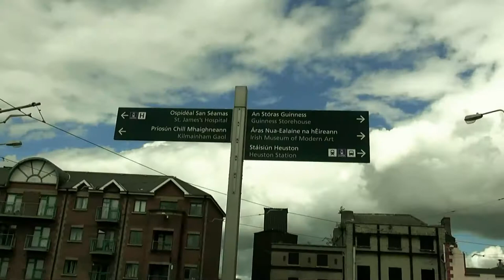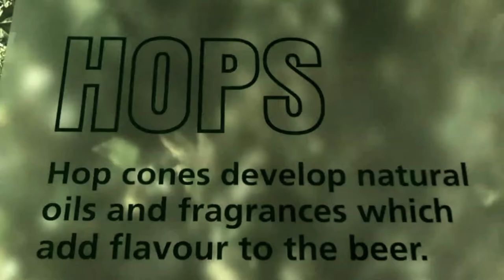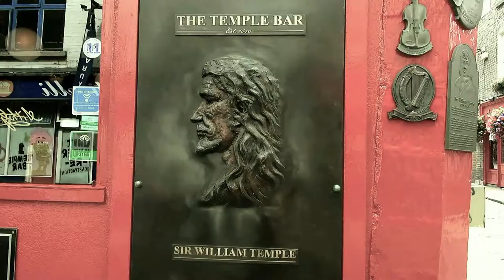Guinness beer and The Temple Bar – inspired by The Rumjacks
Footage from Guinness Storehouse and The Temple Bar in Dublin. The music, “An Irish Pub Song”, is performed by The Rumjacks. This is a perfect pub song – don’t you agree?